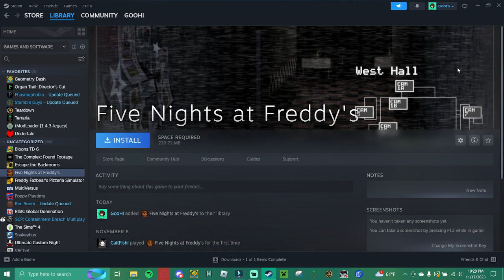I finally played FNAF...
Actually a terrifying game. Should i play fnaf 2?